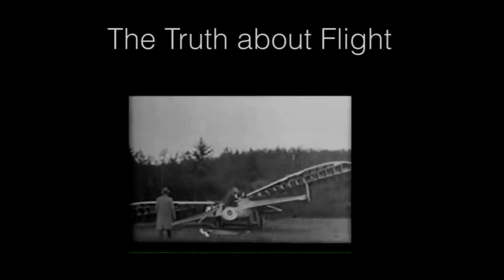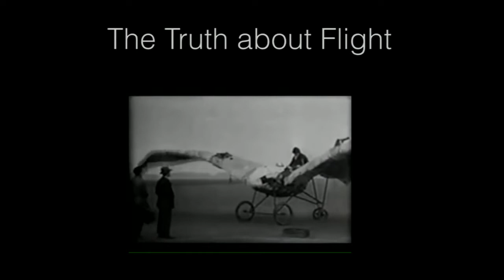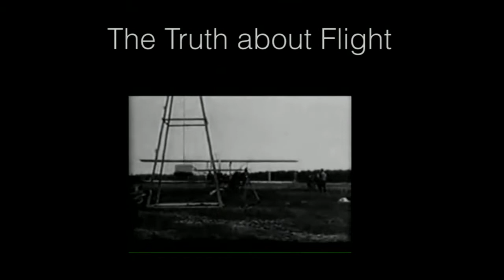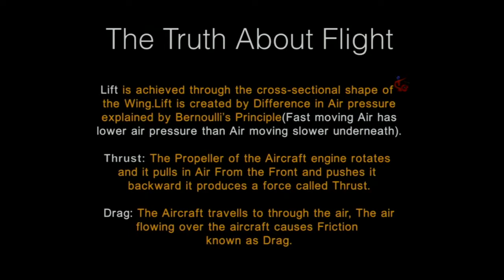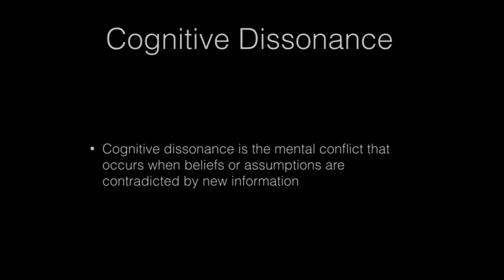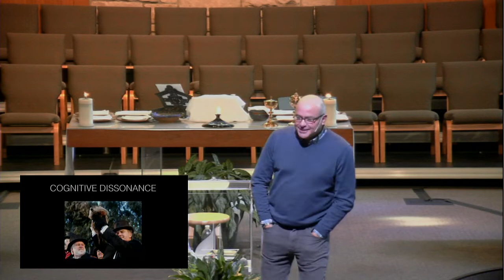The Path to Blessedness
Chapel Hill United Methodist Church welcomes all people to experience and the share the extraordinary grace and love of Jesus Christ. Our services are open to anyone with any interest in religious matters, regardless of faith tradition. Worship services are Sundays at 9:30 and 11:00 a.m. Nursery and classes for children, youth and adults are available.